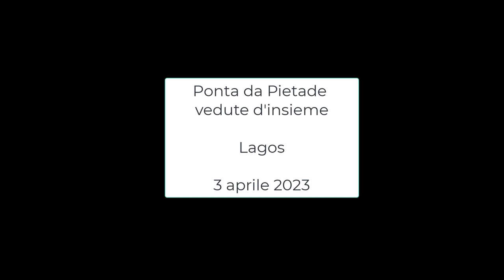Ponta da Piedade Lagos Algarve.overall views. vedute d'insieme. 3 aprile 2023. My Portugal 28